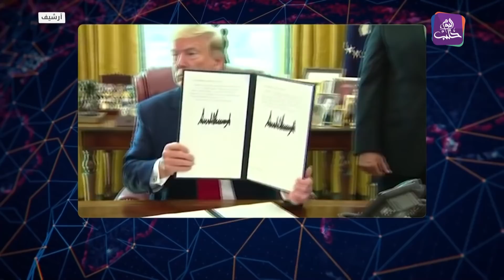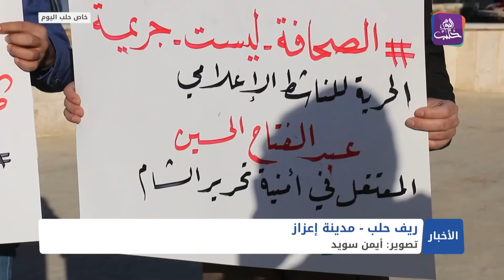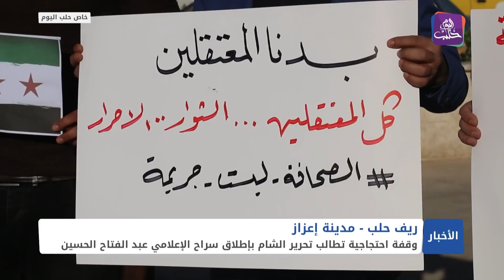نشرة أخبار المساء 25 12 2020 Evening Newscast